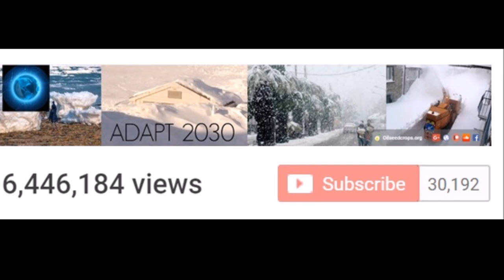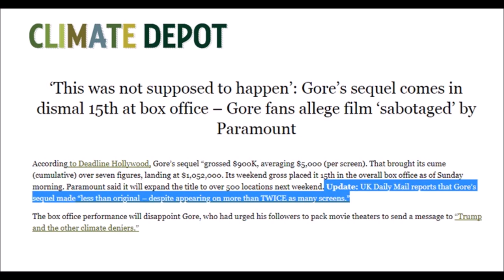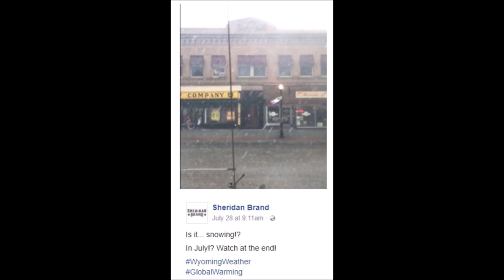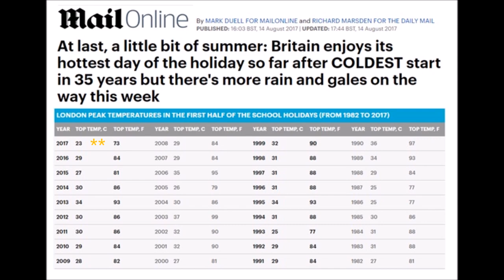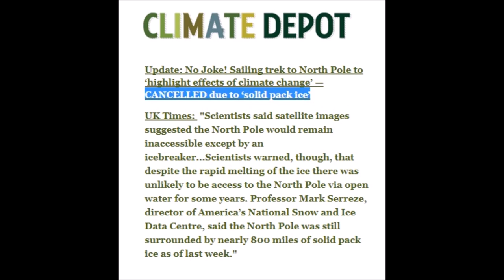Real Reason Al Gore's New Film "Truth to Power" was a Flop (434)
Al Gores new Inconvenient Truth squeal Truth to Power, flopped at the box office because temperatures are now lower than when he won the Nobel Peach Prize, its snowing in Wyoming, its snowing in Colorado in July and August, record cold start to Britain's summer holidays in over 35 years, Denmark has had no summer which takes it back 38 years to find those temperatures, Australia broke a plethora of winter low temperature records and snowfall records and there is more sea ice now that 1972.

Britain enjoys its hottest day of the holiday so far after COLDEST start in 35 years

Crypto Deposit Addresses for ADAPT 2030